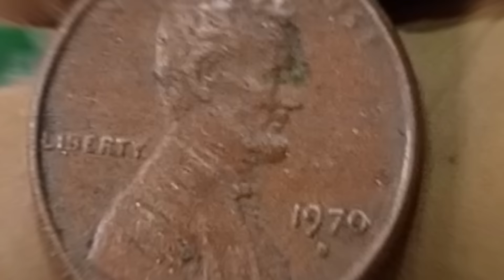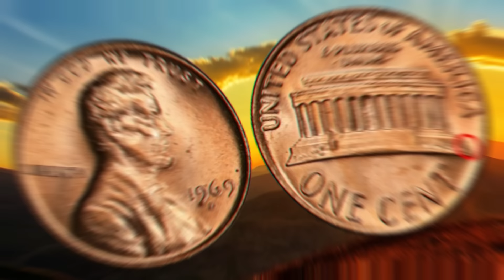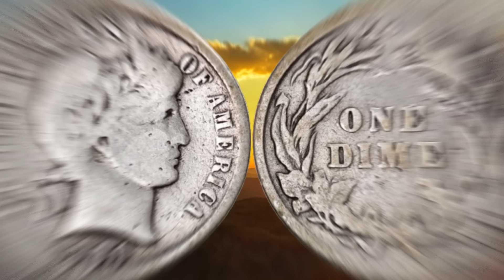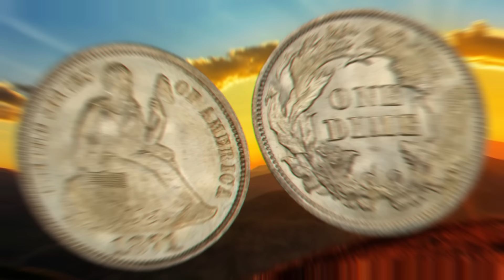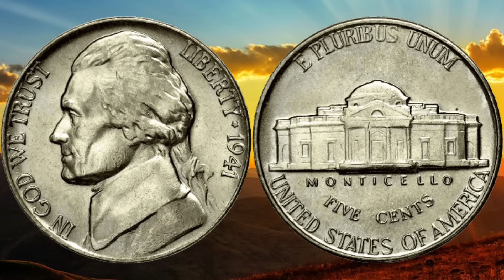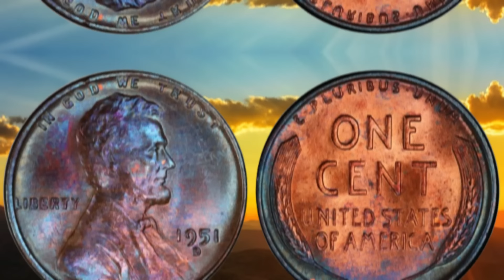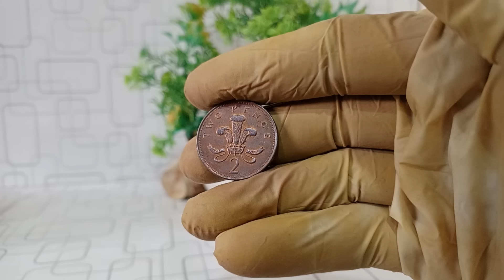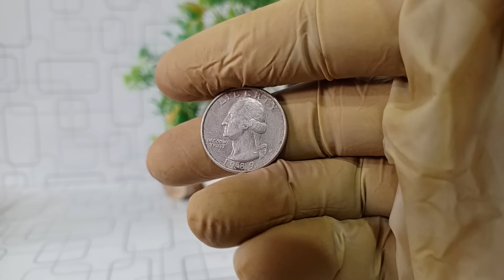(2024) THE MOST IMPORTANT COINS THAT SHOULD BE IN YOUR COLLECTION MAY BE WORTH MORE THAN $1 MILLION!